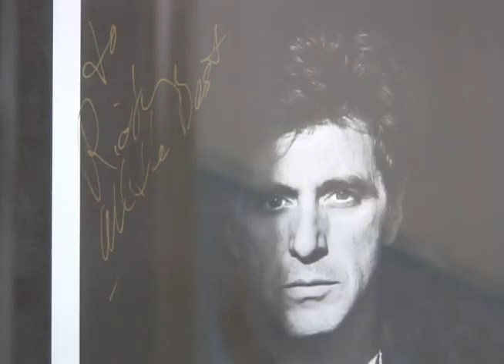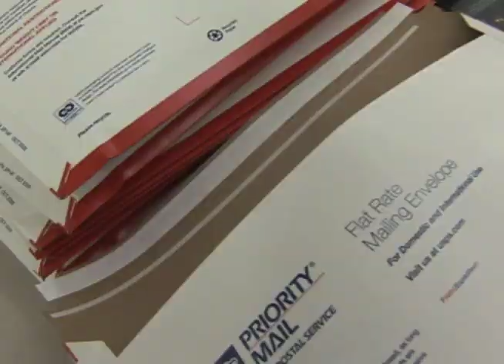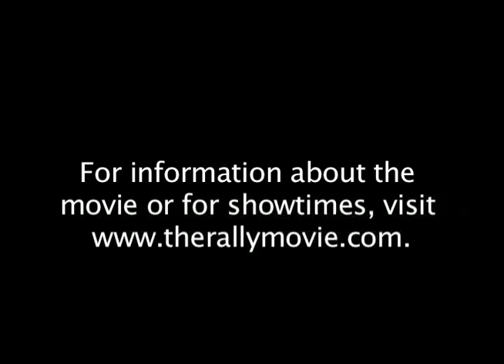Ontario film rallies around tough message